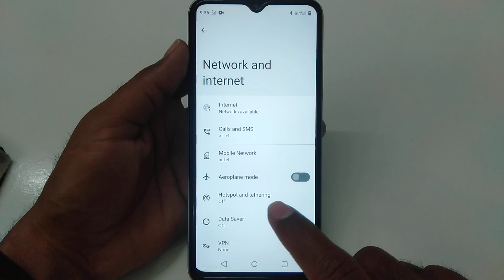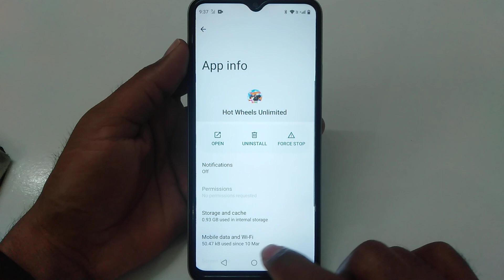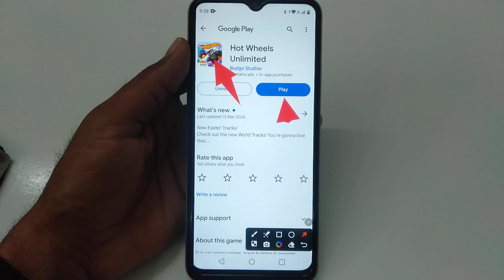How to fix app not working problem solve in Hot Wheels Unlimited | app open problem Kaise hataye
How to fix app not working problem in Hot Wheels Unlimited
How to fix app not working in Hot Wheels Unlimited
Fix app not working problem solve in Hot Wheels Unlimited
Fix app not working problem in Hot Wheels Unlimited
Fix app not working in Hot Wheels Unlimited
app not working problem solve in Hot Wheels Unlimited
app not working problem in Hot Wheels Unlimited
app not working in Hot Wheels Unlimited